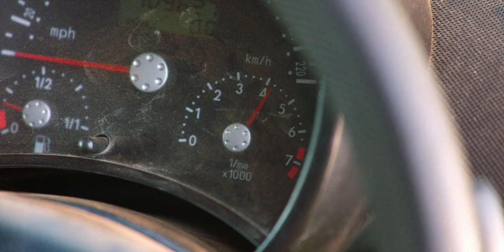Beetle scene from Grand tour finale